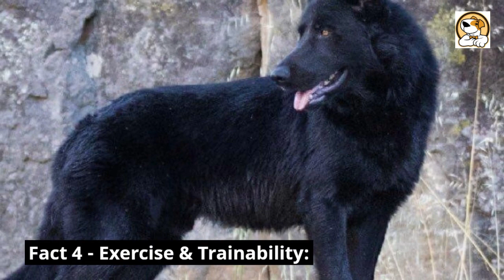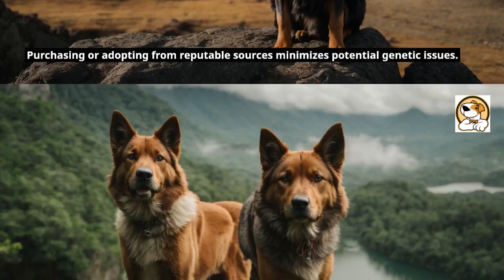calupoh dog - Top 10 Interesting Facts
This video is all about Calupoh dog facts.